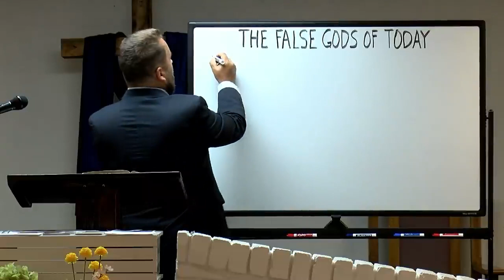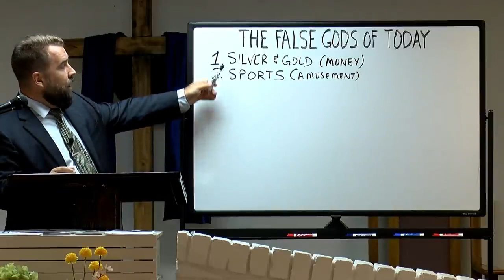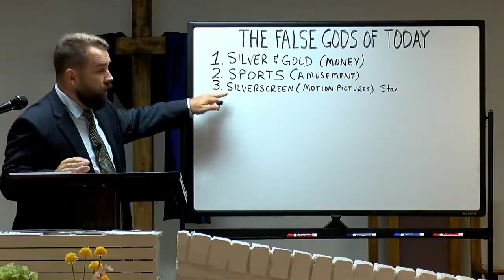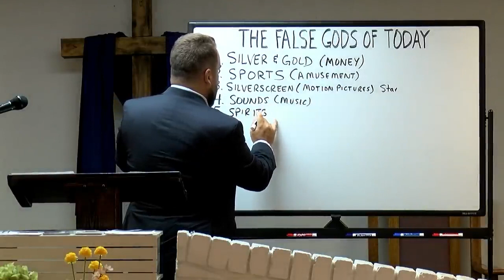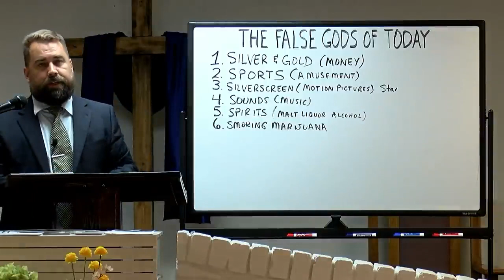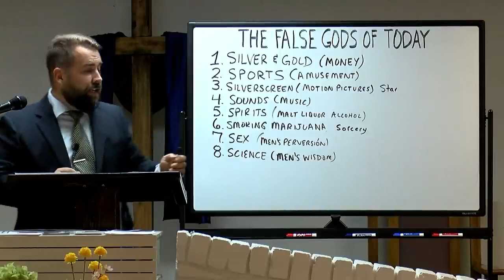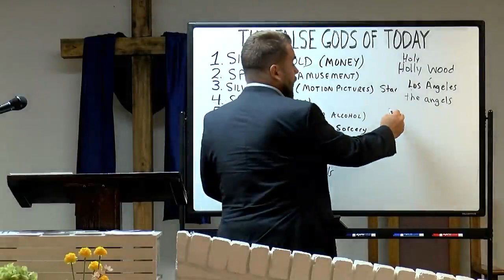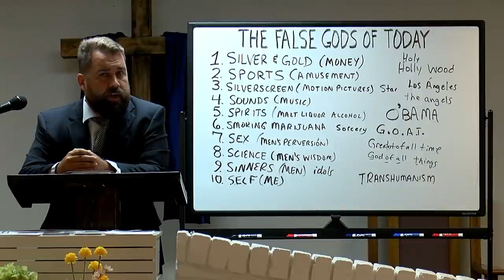The False Gods of Today - Robert Breaker [With SUBTITLES]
The False Gods of Today,false gods,Robert Breaker,jesus vs mammon,once saved always saved,idolatry of molech,the false gods of today

Leviticus 18:21 (KJV) — And thou shalt not let any of thy seed pass through the fire to Molech, neither shalt thou profane the name of thy God: I am the LORD.

The command of God here is simple: do not sacrifice your children to false gods. Molech was a pagan god of the Amorites, to which among other things, children were offered as sacrifice. The idea of child sacrifice is horrifying and passing through a fire is greatly upsetting. But the command remains for us as children of the true and living God, to not sacrifice our children to false gods.

There are many false gods in this world today fighting for the attention of our children. We have the false gods of entertainment, pleasure, fame, money, power, selfishness and instant gratification. There are many influencers, some in high places, who make a living promoting the attitudes and behaviors that lead our children away from Christ to these false gods. This requires us to be careful with the precious time that we have with our children.

A false god has no demand for righteousness and seeks only one thing; obedience. I notice that everywhere that I go, I see children engaged in their favorite app or watching the latest, greatest You Tube clip or staring at their favorite cartoon character on a tablet or cell phone. When the cartoon is over, the countenance on the face of the youngest of the children is sadness and anger and they let out a roar to signal to their parent or guardian that I need more. When the You Tube video is over, the quest for the next latest and greatest, funniest, wildest, anything may go video begins. Many times it is a video that celebrates behavior that is not always appropriate, at times even shocking, by someone out there who loves the attention that their videos may receive. I often see the child who is lost in a game with an expression that shows no emotion nor do they respond to anything that we say to them at least not the first time. It is as

if they are comatose, paralyzed by the task dictated to them by the little screen that they hold in their hand, as they are obediently pressing buttons.

So I ask why are we willing to sacrifice the integrity of a child on the altar of pacification? More often than not the phone or tablet is handed to the child so that the child keeps quiet, still and content. The entertainment found on a tablet or cell phone causes the brain to release neurotransmitters that result in a chemical response that stimulates the brain.

This is the same process and same effect for those who are addicted to drugs. The addiction that this leads to will bring the brain to a point of not working properly as its activity decreases and its executive functioning ceases. Doctors in many reports have described the brain of a child who is addicted to a phone, tablet or the internet as having the same characteristics of the brain of one who is addicted to heroin.

We cannot allow our children to become obedient to the false god of technology. If we want a child to learn how to act properly, sit still, not fuss and fight and be content we need to engage them in a way that brings positive growth and development.

We need to spend time with them in a way that brings honor and glory to the true and living God. Train the child in the way they should go when they are young so that when they are older they do not depart from it. Teach them about Jesus, model for them Christ like behavior so they know how to live.

We may not be passing our children through the fire of Molech, but we should not be willing to pass them off to the warm glow of a tablet, cell phone or video game either. The false god of technology is still a false god. When it becomes an idol it is now useless and produces no results for our heavenly Father.

Know the way, the truth, and the life; know that no man gets to the Father except through the Son and know where your time and the time of your children is best spent. It is best spent bringing honor and glory to our heavenly Father through serving our Lord Jesus Christ in all that we do at all times.

My love and prayers are with you,

God Bless!